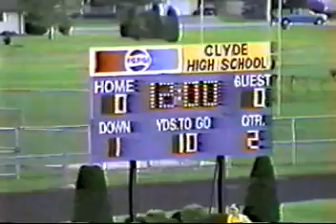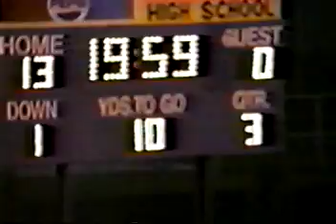1997 98 Fremont Saint Joseph v Clyde